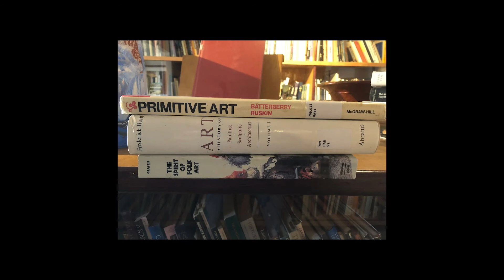Patricia Keller: The Lost City at Beatrice Wood Center for the Arts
A short video sharing the experience of Patricia Keller's 2020 internship at the Beatrice Wood Center for the Arts in Ojai, California, and the subsequent exhibition of work.